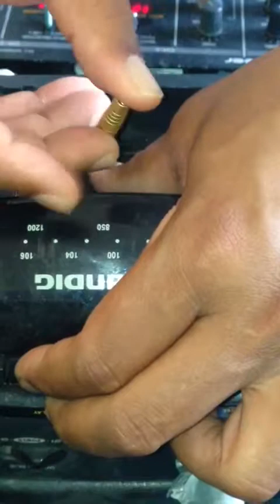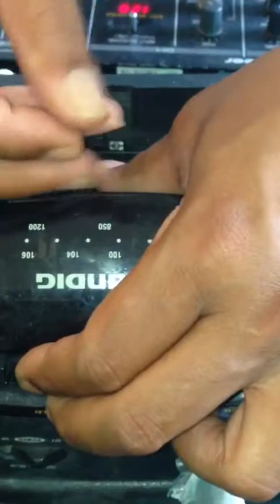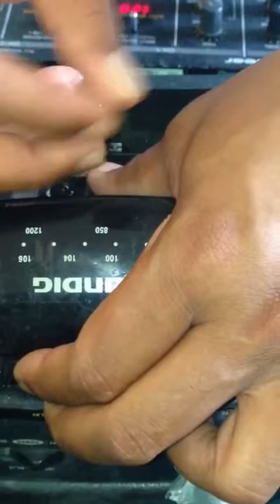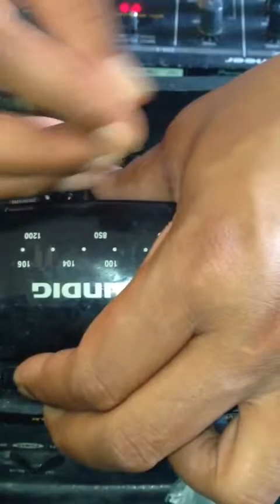RUN DMC DJ GRAND MASTER RAY | DJ RAYMOND SCRATCHING IN CASSETTE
RUN DMC